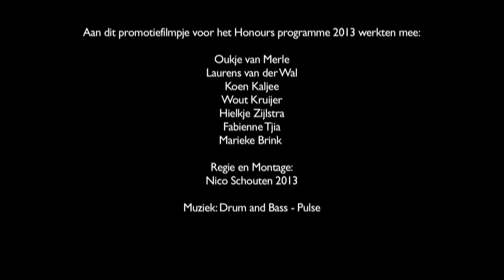Honours Programme Delft Promotiefilm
Wil je meer informatie over het Honours Programme op bouwkunde, kijk dan op